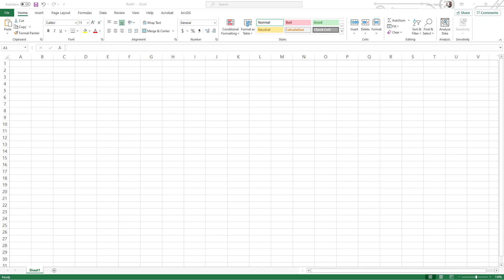Recruiting Footprints of the 2022 College Football Playoff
Some nerding-out with roster data, geocoding, spatial-selecting, measuring and aggregating, to get a map-fueled look at player hometown distributions and recruiting patterns by class. Because maps!

Here is a blog post where I share the specific numbers and string together these two videos